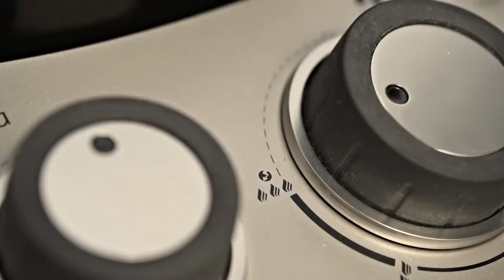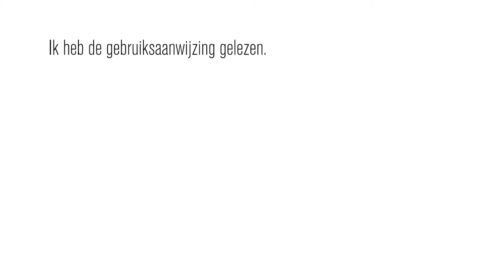OUTDOORCHEF BARBECUE GAS CHECK Nederlands